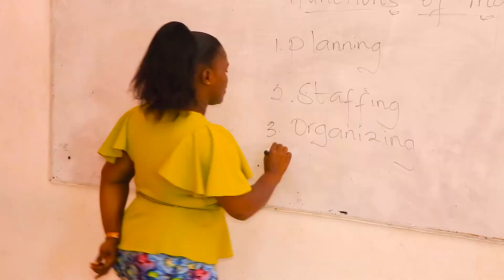GH COSMETOLOGY SCHOOL 2019